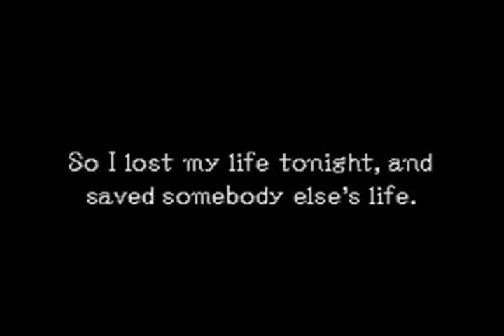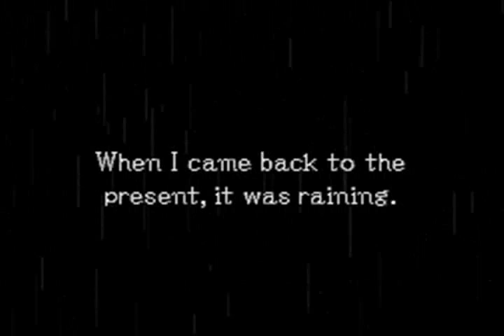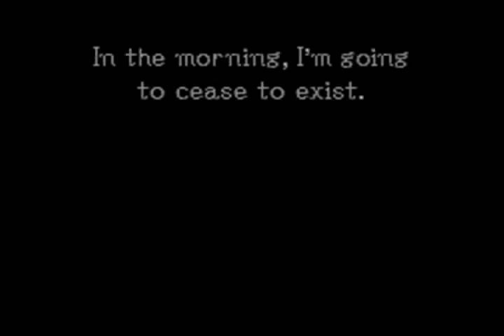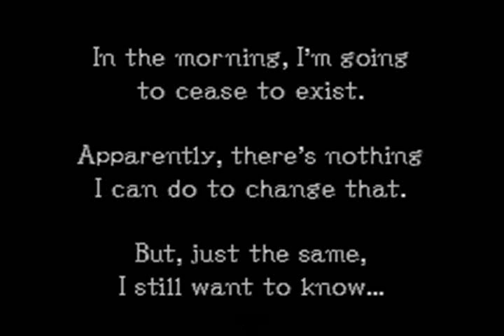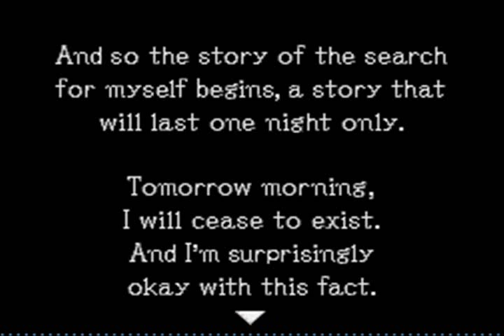Let's Play Ghost Trick: Phantom Detective Part 2: Averting Fate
Finishing Chapter 1...
So, we set out to save Ms. Redhead from her tragic fate, and later get a mission from Mr. Desk Lamp; solve our murder, and save the city!